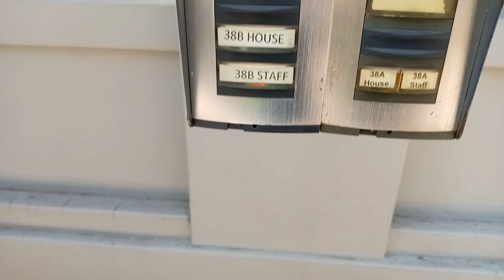Yoga Immersion with sbubreath/Instagram yoga friends finally met/sound meditation/ dancing/ playing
Happiness is my birthright 🤍🤍🤗